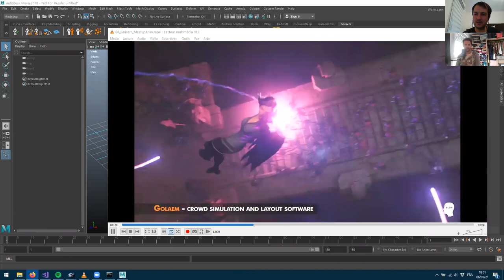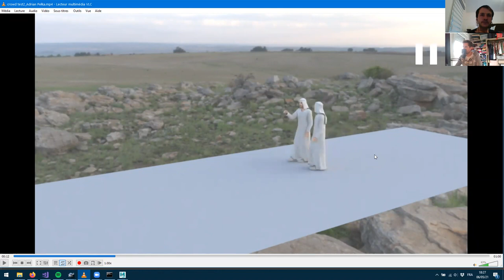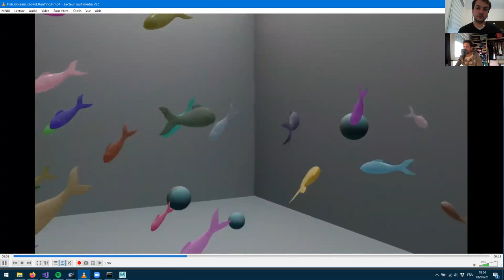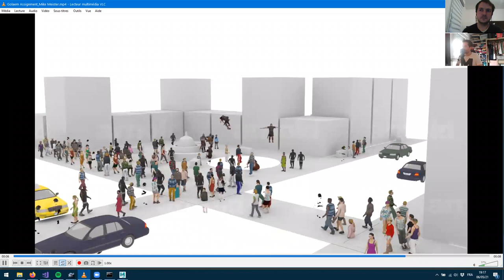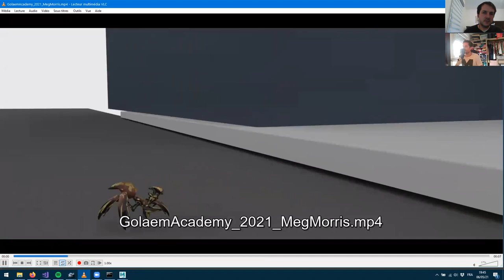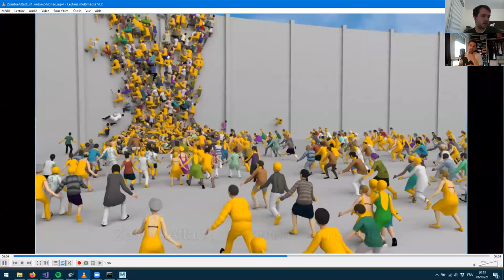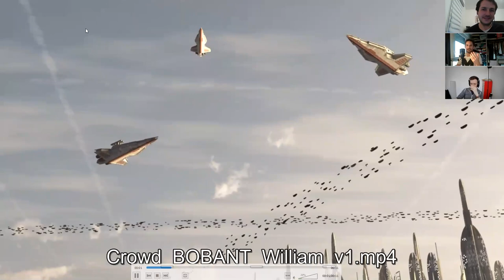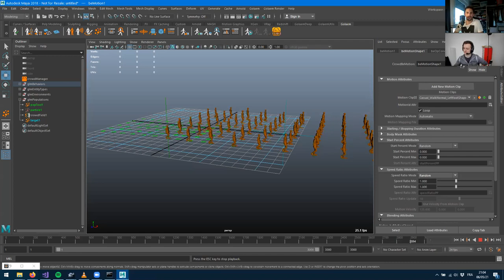Golaem Academy Assignments Review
Live review of the Golaem Academy Assignments with special guest William Bobant, Lead Crowd at Method Studio

0:00 Introduction
6:07 Archery scene by Léonard Dimanche
8:45 Cavalry charge by Jan Bohacek
12:11 Road Intersection by Zhaoyang Wang
14:59 Lego Troopers Attack by Boris Gorbunov
18:03 City Crowd Simulation by Venicius Schreiber
23:35 Crowd reel by Adrian Pełka
31:04 Crowds Crab Walk by Andrew Anees
34:31 Soldiers scene by Boris Kuleba
38:48 Demo reel by Jordan Vaha
44:43 Duck Army Crowd by Alexis Charroin
49:02 Insects by Lisa Acabo.mp4
52:18 Fishes by Run Ting
56:50 Fire Cavern by AdrianoSanna
1:01:29 Beehive by Mattia Donelli
1:06:18 Soldier Stadium by RoB
1:09:31 Toys Battle by Francesco Gioia
1:14:04 City Intersection by Mike Meister
1:18:21 Arachnids by NicolasCopete
1:24:35 Golaem Black Friday by Nicolas Gibut
1:29:36 Birds by Adam Canarick
1:33:30 Drone Orb by Carlos Salazar
1:38:10 Stadium by Gioele Piazzolla
1:42:20 Arachnids by Meg Morris
1:45:40 Soldiers Cliff by Ndaruhutse Patrick Salomon
1:48:02 Roman Empire by Shyamsundar Das
1:52:30 Space Station Crowd Landing by Bradley Whitaker
1:56:08 Stadium Crowd by Arnold_Alexandre Mazelly
1:59:16 Stadium Crowd by Antonio Alonso
2:01:09 Thriller Zombies by Sophie Woodman
2:04:29 Zombie Horde by Claus Ilkjær
2:09:23 ZombieAttack_v1_AntonioAlonso.mp4
2:13:30 (again, with William) Archery scene by Léonard Dimanche
2:14:56 (again, with William) Cavalry charge by Jan Bohacek
2:17:39 (again, with William) Road Intersection by Zhaoyang Wang
2:18:43 (again, with William) Lego Troopers Attack by Boris Gorbunov
2:19:32 (again, with William) City Crowd Simulation by Venicius Schreiber
2:21:35 (again, with William) Crowd reel by Adrian Pełka
2:25:39 (again, with William) Crowds Crab Walk by Andrew Anees
2:26:52 (again, with William) Soldiers scene by Boris Kuleba
2:28:27 (again, with William) Demo reel by Jordan Vaha
2:30:10 (again, with William) Duck Army Crowd by Alexis Charroin
2:31:20 (again, with William) Insects by Lisa Acabo.mp4
2:32:24 (again, with William) Fishes by Run Ting
2:33:30 Conclusion, Q&A